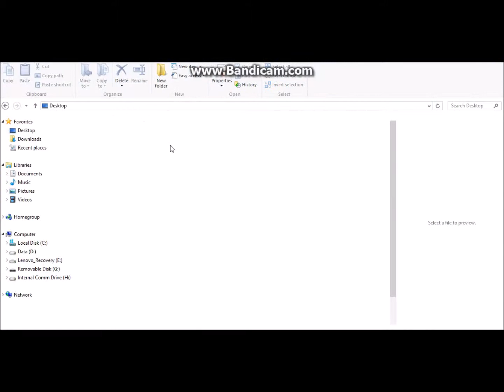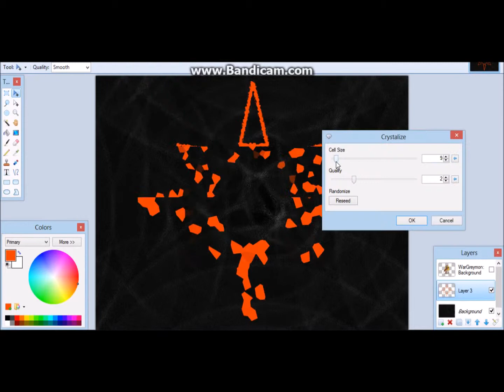WarGreymon Speed Edit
HEY GUYS A_Gaimz here with WarGreymon SpeEdit, I'm using Bandicam this time, because my Fraps kinda derpy today =P

Intro: Melbourne - ApproachingNirvana
In Editing: Harmony - Vicetone
Outro: Tomorrow - ApproachingNirvana

Programs Used:
Bandicam, PdN